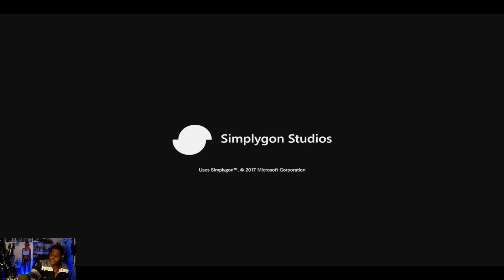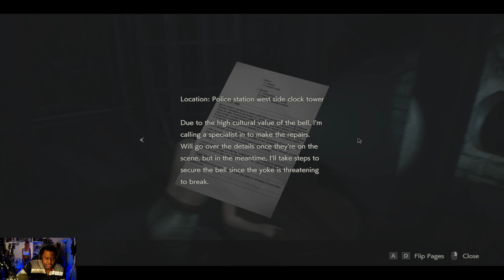Excella-ent Adventures in Racoon Chitty part 2 2-8-22